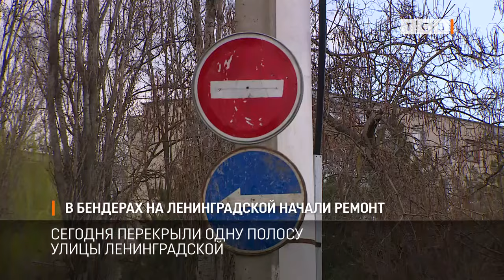В Бендерах на Ленинградской начали ремонт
На улицах Бендер дорожники начали средний ремонт. Сегодня перекрыли одну полосу улицы Ленинградской. Что не мешало многим водителям ездить, как будто ничего не поменялось.